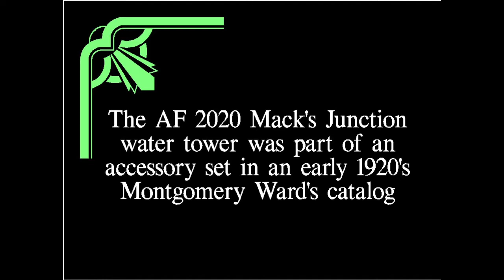American Flyer Part 1 Hiawatha Streamliner on the Lake Shore Railway LSRR Episode 6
American Flyer Prewar Trains featuring the Streamlined Hiawatha operating on the T-Rail Lake Shore Railway layout. See the NYC Dreyfuss and others along with the 2020 Mack's Junction water tank.